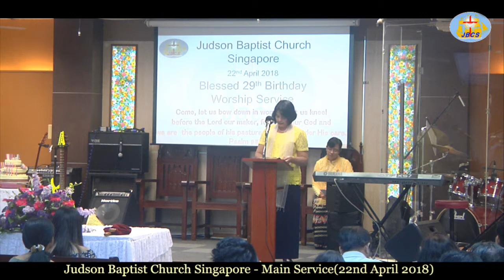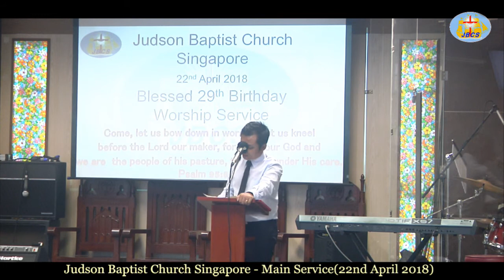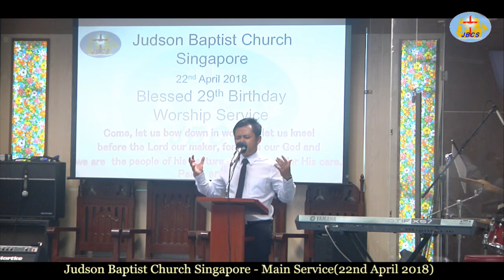Saya Ye Wint Latt - Sermon(JBCS_22-04-2018)